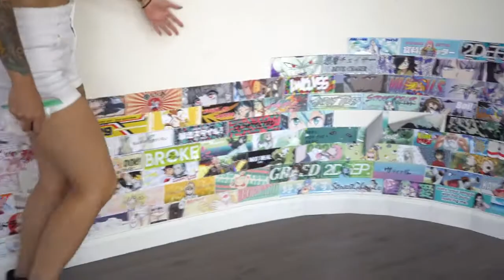Offset Vlog #1: Offset Warehouse Tour!!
Offsets first vlog! We just go over some of the weeks highlights and some of the things that we do here. Let us know what you guys want to see more of!